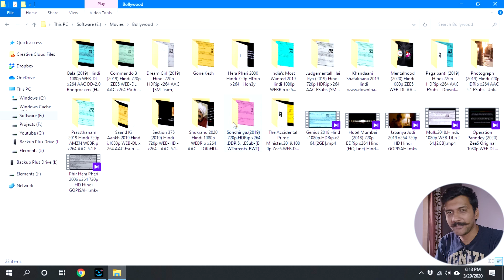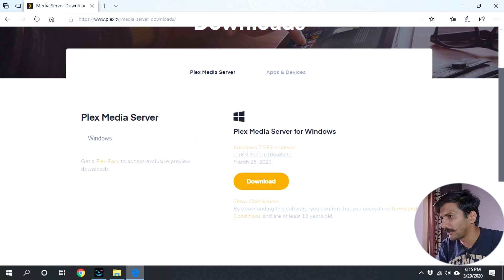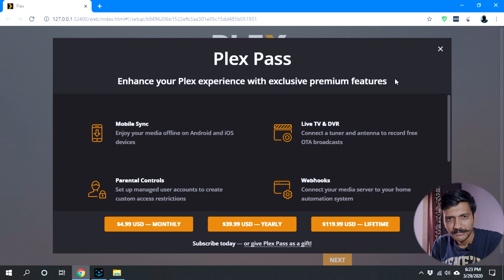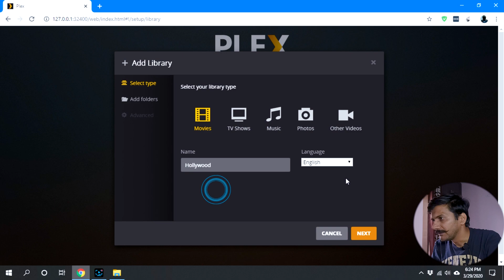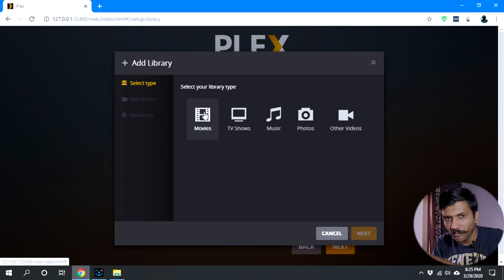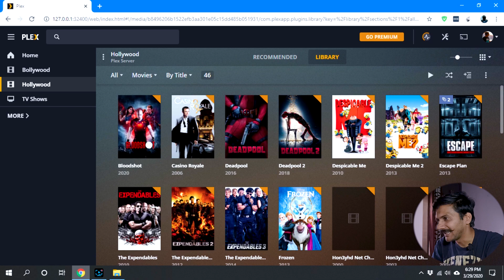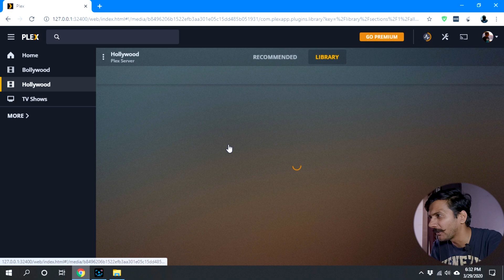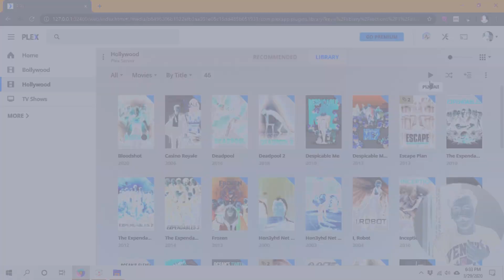How To Setup Plex Media Server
How To Create Your Own Media Server using Plex Media Server.
Through this Video, I will show you how to configure or setup a Own Media Server.

MY NEW DRONE DJI MAVIC MINI

My Riding Jacket
My Helmet

Action Camera
GoPro Mic Adapter
GoPro Mic
GoPro Case